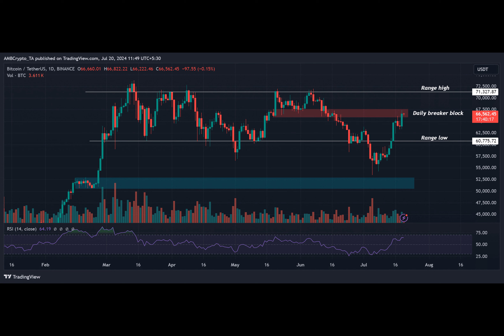Why profit-taking might cap Bitcoin’s gains despite hike to $67,500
Have you ever wondered about the intricate dance of Bitcoin's price movements amidst market chaos? Picture this: Bitcoin soaring to a monthly high of $67.3k, defying the U.S. equities slump.